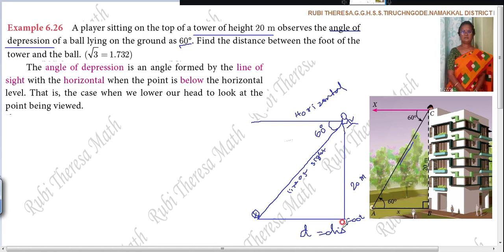TN Samacheer Kalvi 10th Maths _ Trigonometry _ ENGLISH MEDIUM EXAMPLE 6 .26